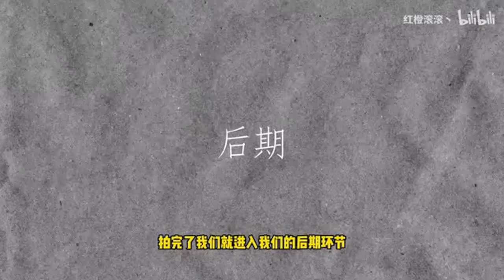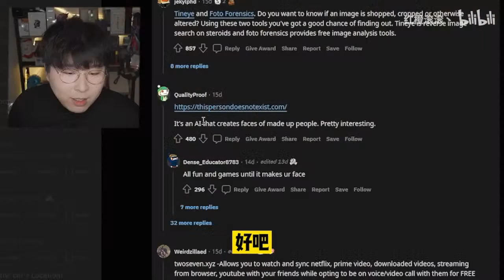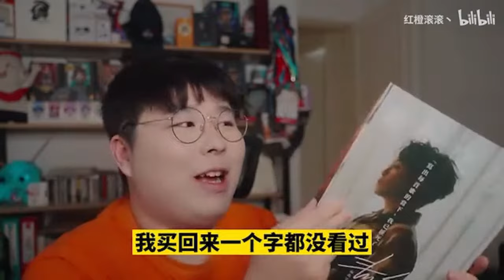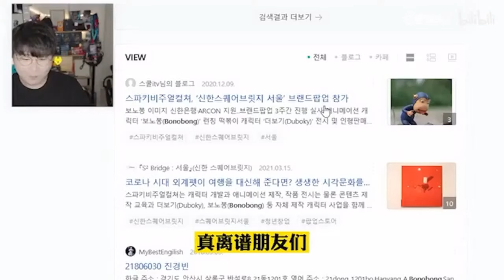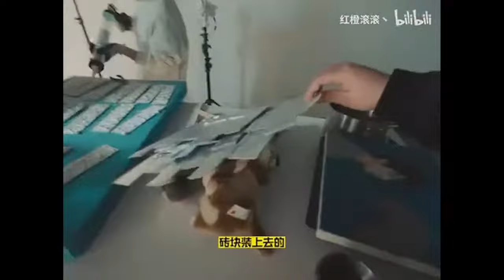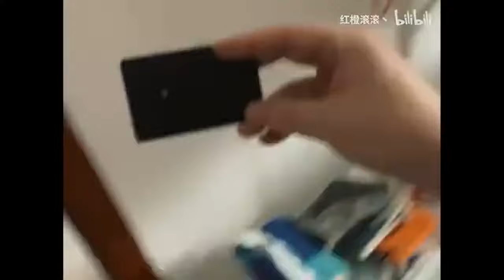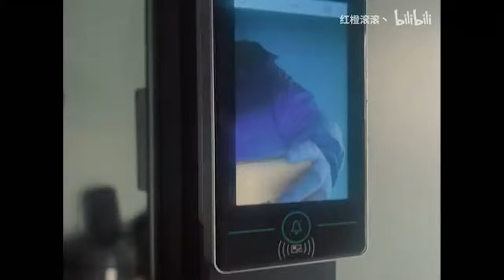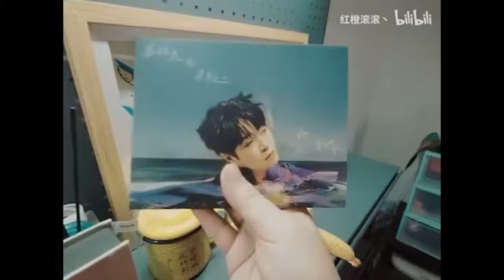Red Orange | 健康と美容の秘訣